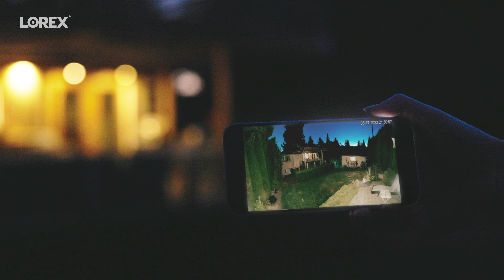Two Lenses, One Big Picture: 4K Dual-Lens Wi-Fi Security Camera w/ Smart Security Lighting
Experience security redefined with a stunning 180° panoramic view thanks to our innovative two lenses, capturing one big picture of your surroundings. With 4K clarity and Color Night Vision, experience ultimate visibility around the clock.

💡This camera is designed to provide unparalleled coverage - day and night. Double your view and monitor larger areas with fewer cameras.

🔍 Key Features:
✅ Full 180° Panoramic View with Auto-Framing
✅ Person, Vehicle, Pet & Package Detection – Your Home, Your Rules!
✅ Smart Security Lighting – Bright Ideas for Enhanced Safety!
✅ IP66 Rating – Weatherproof and Built to Last
✅ Pre-installed 32 GB MicroSD Card (Upgradable up to 256GB) – No Worries, Just Memories!
✅ No Monthly Subscription – Enjoy Security Without Strings Attached!